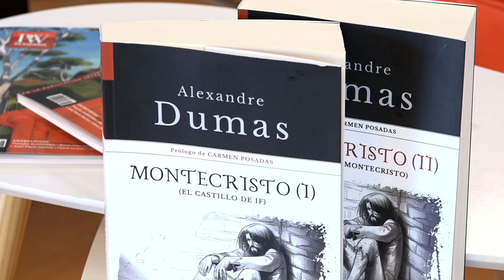FLMADRID22 El Chester de Publishers Weekly en español | Carmen Posadas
JD Romero (Responsabe de Marketing y Comunicación de Publishers Weekly en español) conversa con Carmen Posadas con motivo de su participación en la edición especial de 'Montecristo' (Zenda aventuras), como autora del prólogo de este clásico de la novela moderna.